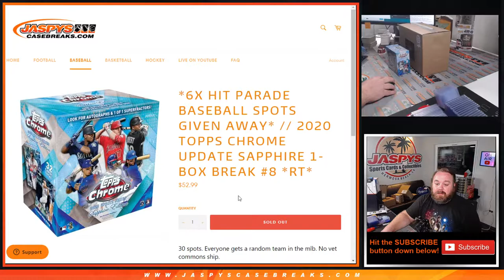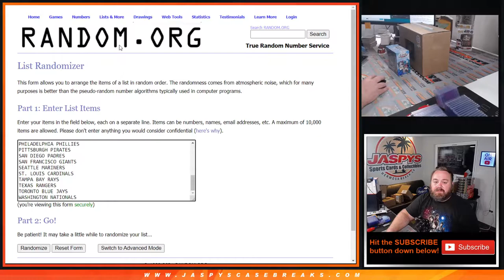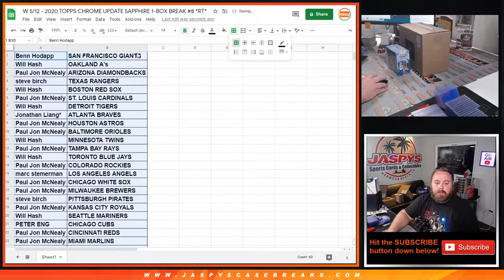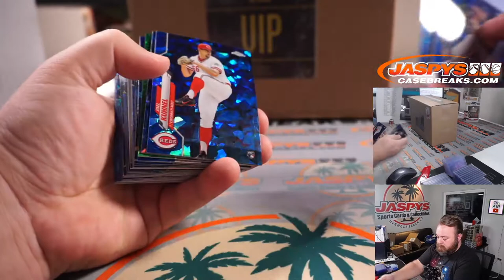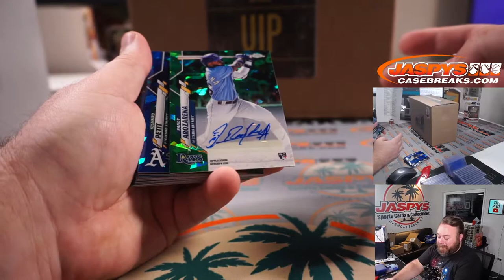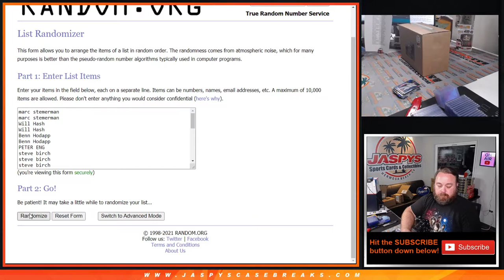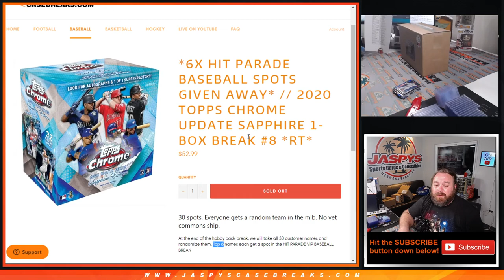W 5/12 - 2020 TOPPS CHROME UPDATE SAPPHIRE 1-BOX BREAK #8 *RT*